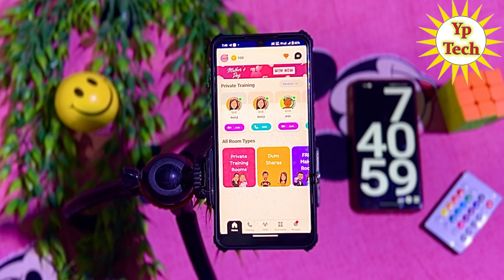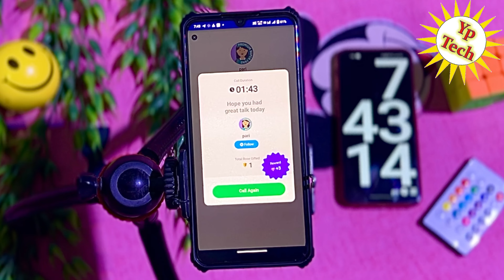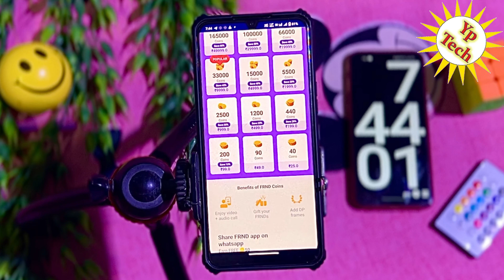100% रियल ऑडियो कॉलिंग ऐप | FRND App review 2024 | FRND App Kya Hai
नमस्कार दोस्तों स्वागत है आपके और हमारे चैनल में दोस्तों आज के विडियो में बताने वाले है की आप फ्री विडियो कॉल ऐप 2024 | FRND App review 2024 | FRND App Kya Hai

🔶 Videos Querys :-
frnd dating app क्या है और कैसे यूज़ करे
frnd dating app review
friend app kaise chalate hai
frnd app se paise kaise kamaye
frnd app kya hai hindi me jane
frnd - make new friends online app kya hai
frnd app how to use
frnd app se paise kamaye
frnd app par rj kaise bane